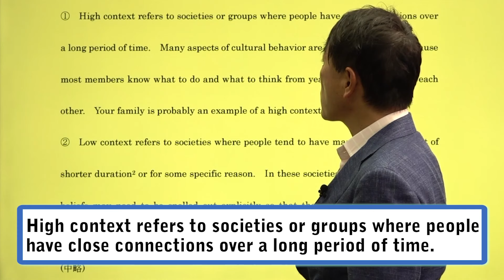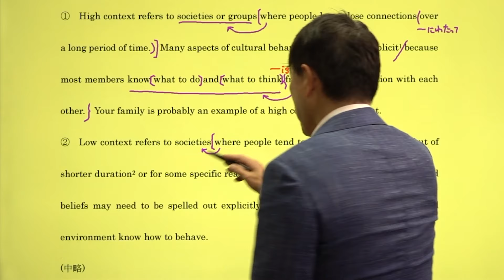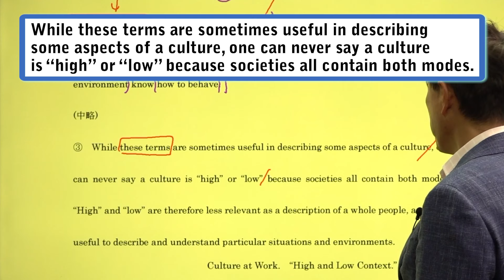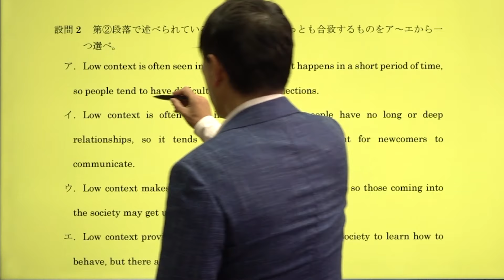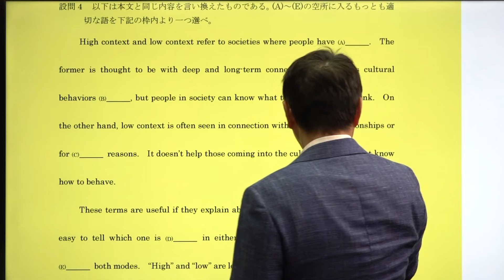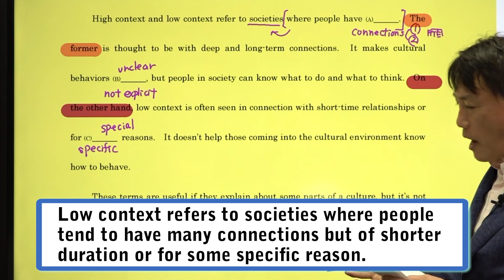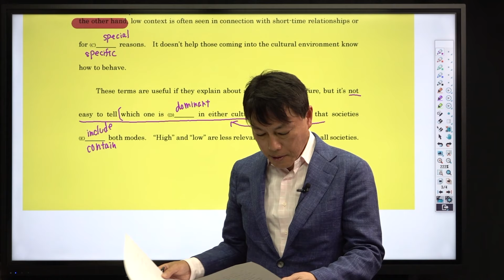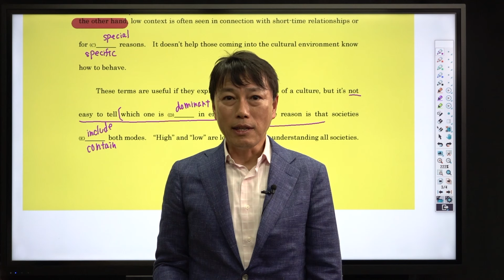【西きょうじ】ロジカル英文読解基礎編#17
☆動画の視聴は必ず予習をしてから☆
◆テキストはこちらから

使用機材：Black Magic Design ATEM Mini Pro

‹目次›
00:00 冒頭
00:30 ①の文
02:54 ②の文
05:55 ③の文
07:46 設問１
09:30 設問２
12:30 設問３
14:17 設問４
20:35 まとめ